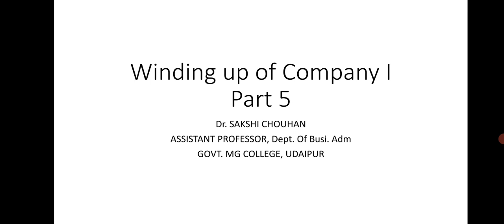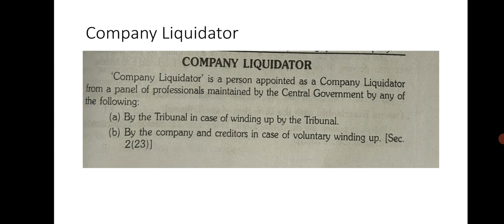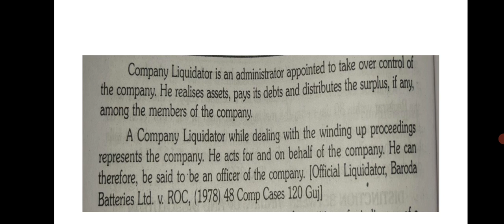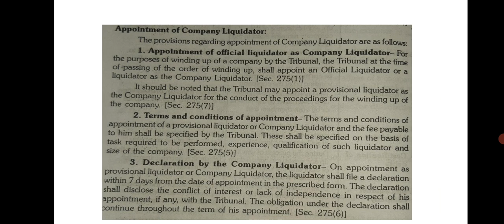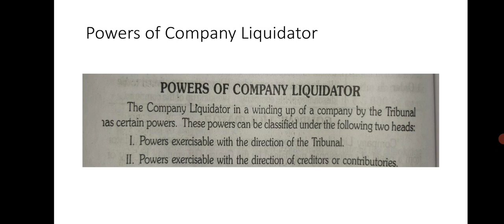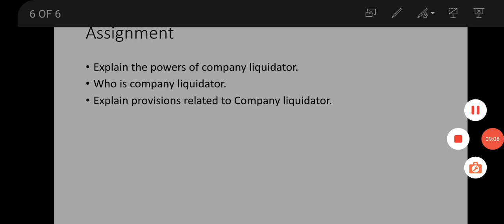Winding up of Company I Part 5 B.Com II year Company law